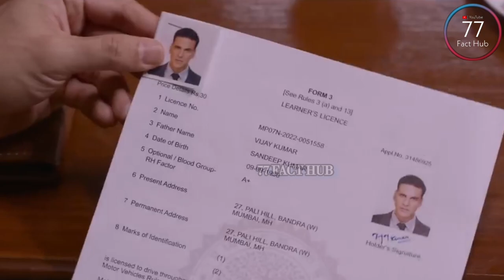Remakes Movie Release in 2023 💥😲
Remakes Movie Release in 2023 💥😲 || remakemovie 77facthub youtube youtube.
1.THIS VIDEO HAS NO NEGATIVE IMPACT ON THE ORIGINAL WORKS
2. THIS VIDEO IS ALSO FOR TEACHING PURPOSE
3. IT IS NOT TRANSFORMATIVE IN NATURE
4. I ONLY USED BITS AND PIECES OF VIDEO TO GET THE POINT ACROSS WHERE NECESSARY.